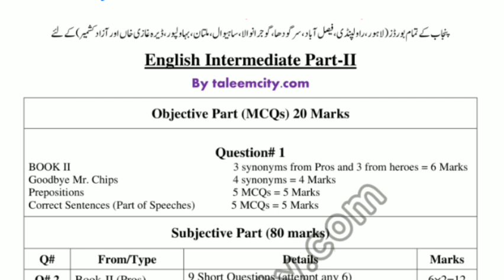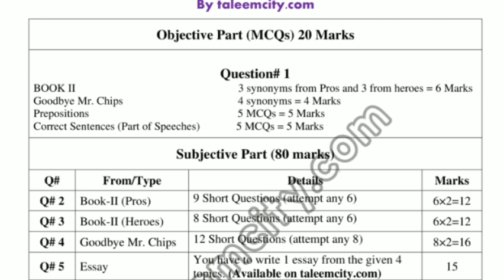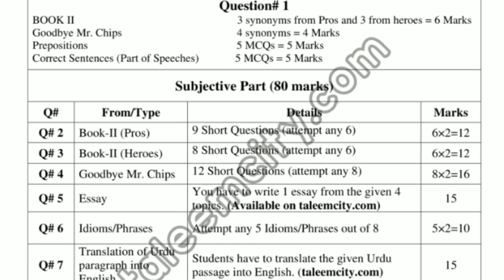12th class English pairing scheme 2023 | class 12 English paper scheme 2023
12th class English pairing scheme 2023 | class 12 English paper scheme 2023
12th class english pairing scheme 2023
12th english paper pattern
2nd year english paper pattern 2023
12th class english past paper
2nd year english guess paper
12th class english guess paper
2nd year english guess paper 2022
12th class english guess paper 2023
2nd year english guess paper 2023
2nd year english pairing scheme 2023
2nd year english most important essays,
2nd year english mcqs preparation,
2nd year english most important question,
2nd year english mr chips,
2nd year english model paper solved,
2nd year english model question paper 2023,
2nd year english paper pattern,
2nd year english grammar,
2nd year english important paragraph 2023,
2nd year english paragraph translation solved,
2nd year english guess paper 2022 punjab board,
2nd year english guess paper 2022 karachi board,
2nd year english guess paper 2022 sindh board,
2nd year english guess paper 2023  lahore board,
2nd year english guess paper 2023 gujranwala board,
2nd year english guess paper 2023 sargodha board,
2nd year english guess paper 2023 pdf download,
second year english guess paper 2023,
ap inter 2nd year english guess paper 2023,
12th english revision question paper 2023,
12th english important question answer 2023,
12th english important paragraph 2022,